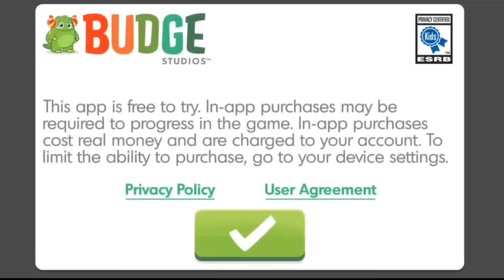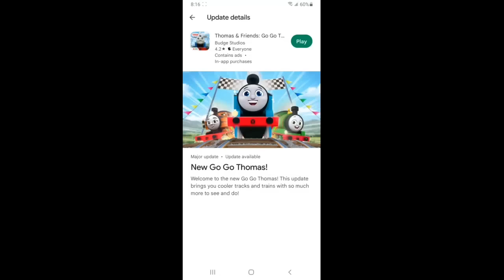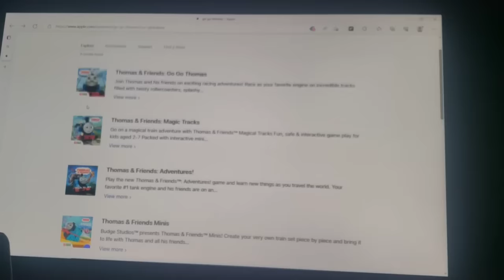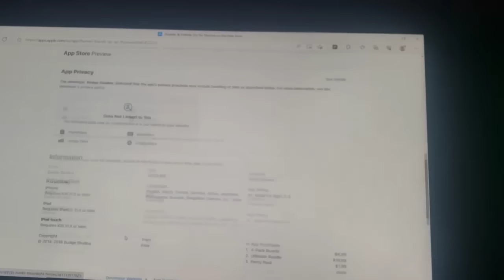Go Go Thomas All Engines Go Vs. CGI